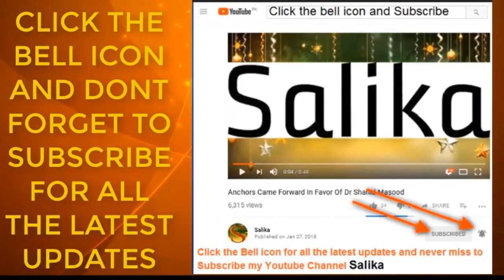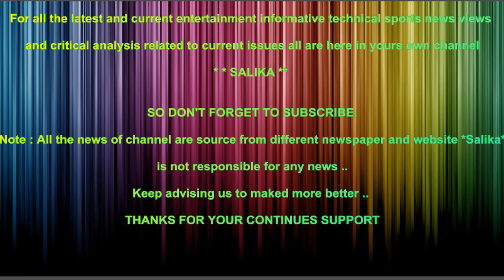AMERICAN WAZIR E KHARJA NA IMRAN KHAN KA LIA ASA KAM KAR DIA KA AP BHE FAKHAR KARY GE